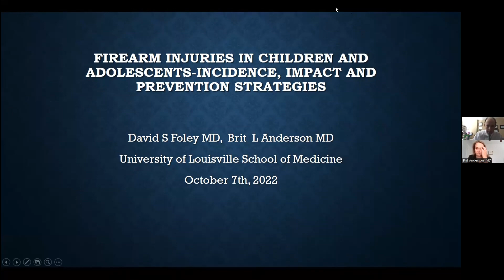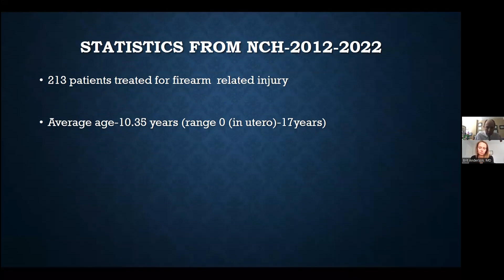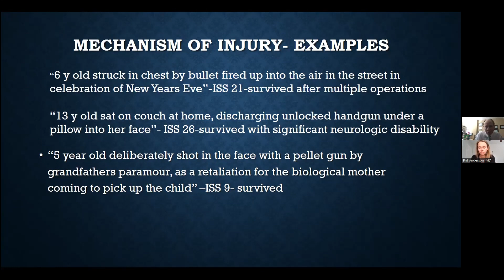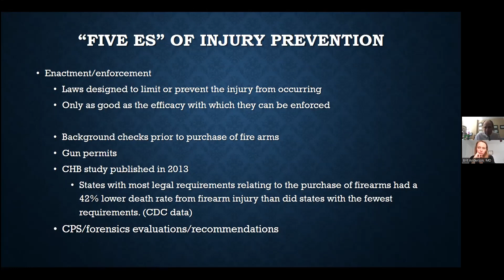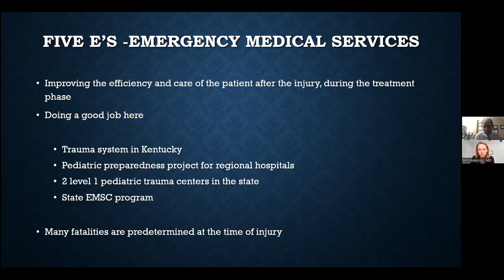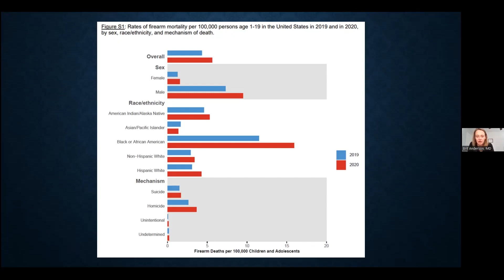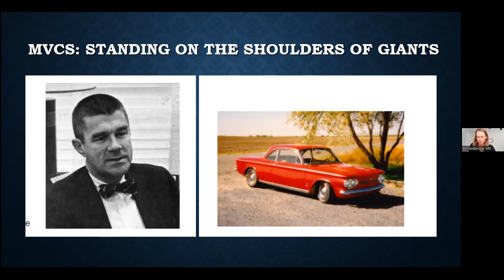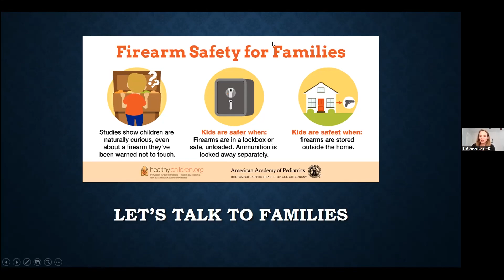2022 Child Abuse Prevention and Child Safety Conference: Firearm Safety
Enduring Activity:
2022 Child Abuse Prevention and Child Safety Conference: Firearm Safety

Target Audience
Physicians, advanced practice providers, nurses, therapists and social workers.

This program is designed to heighten health care providers’ awareness of the red flags for recognizing child abuse and high-risk situations that may result in abuse and neglect. It also will address strategies for child abuse prevention.

Objectives
At the conclusion of this offering, the participant will be able to:
- Review the epidemiology of firearm injuries among American children, specifically discussing the local experience at a freestanding children's hospital.
- Examine the current state of firearm injury prevention and implications for safety program implementation.

Faculty
Brit L. Anderson, M.D.
Pediatric Emergency Medicine Physician
Norton Children’s Emergency Medicine

David S. Foley, M.D., FACS, FAAP
Pediatric General Surgeon
Norton Children’s Surgery

Faculty Disclosure
The speakers, Brit L. Anderson, M.D., and David S. Foley, M.D., FACS, FAAP, have no relevant relationships to disclose.

Planner Disclosure
Planners for this course have no relevant relationships to disclose.

Nursing Credits
Norton Healthcare Institute for Education and Development is approved with distinction as a provider of nursing continuing professional development by the American Nurses Credentialing Center’s Commission on Accreditation (ANCC). This continuing professional development activity has been approved for 0.75 contact hours. In order for
nursing participants to obtain credits, they must claim attendance by attesting to the number of hours in attendance.

Date of Original Release | October 7, 2022

Course Termination Date | October 2024

Resources
Surg. 2020 Jan;55(1):140-145. doi: 10.1016/j.jpedsurg.2019.09.044. Epub 2019 Oct 25. PMID: 31753607.
Parikh K, Silver A, Patel SJ, Iqbal SF, Goyal M. Pediatric Firearm-Related Injuries in the United States. Hosp Pediatr. 2017 Jun;7(6):303-312. doi: 10.1542/hpeds.2016-0146. PMID: 28536190.